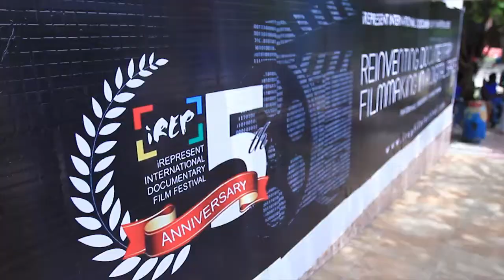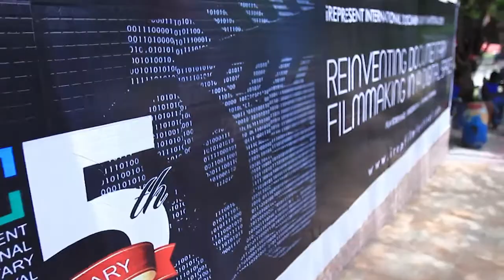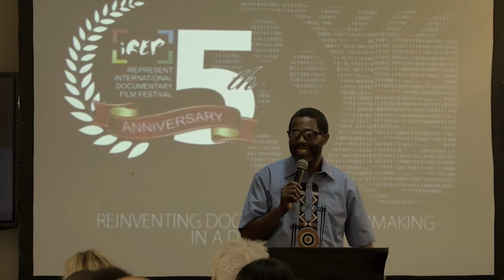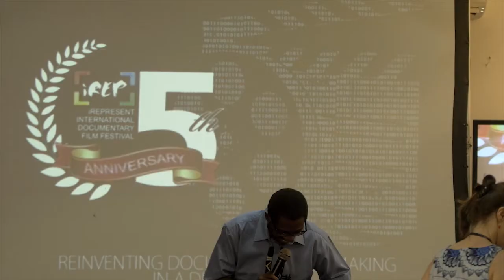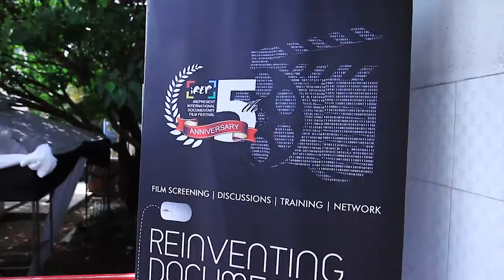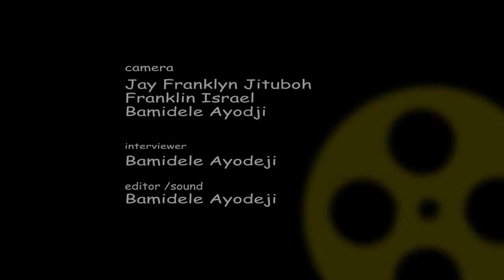Highlights From The 5th Annual IREP International Documentary Film Festival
The 5th Anniversary of iRepresent International Documentary Film Festival IREP2015 - Reinventing Documentary Filmmaking In The Digital Space